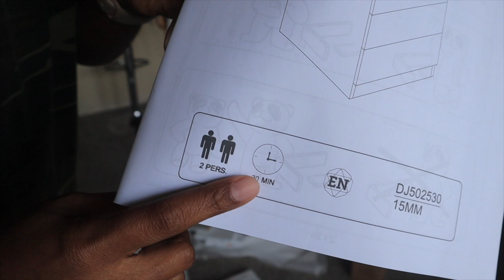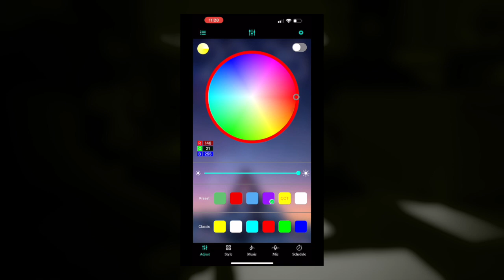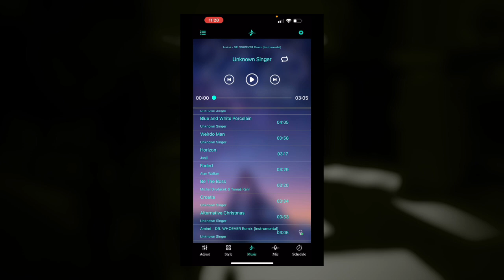[Amazon Finds] ✨NEW✨ LED Nightstands + Chest Dresser | Mini Vlog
My grandmother asked me what I wanted for my birthday this year and I immediately said furniture 😂 How adult of me lmaoooo

I wanted nightstands and a chest dresser so bad because I needed an actual bedroom set and I needed more space as I continue to grow into my apartment!

After going back and forth between Amazon and Wayfair, I settled on these amazing LED nightstands from Amazon!! They were the perfect height for my bed!

Just search: Adorneve nightstand with charging station (on Amazon)

I found a matching tall chess dresser that matched my nightstand and dresser as well 😍

I hope you guys enjoy this mini vlog and really like the new furniture!